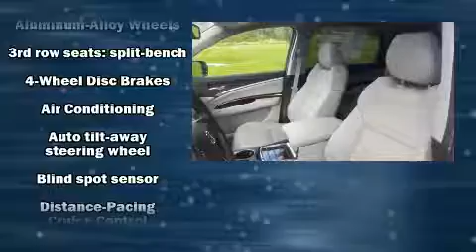2015 Acura MDX in Reno, NV 89511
11550 S. Virginia St.

Get excited about the 2015 Acura MDX. With fewer than 3,000 miles on the odometer, this 4 door sport utility vehicle prioritizes comfort, safety and convenience. Smooth gearshifts are achieved thanks to the 3.5 liter 6 cylinder engine, providing a spirited, yet composed ride and drive. Acura infused the interior with top shelf amenities, such as: heated and ventilated seats, power moon roof, power door mirrors, rain sensing wipers, and much more. Brake assist technology provides extra pressure when applying the brakes. Our sales staff will help you find the vehicle that you've been searching for. We'd be happy to answer any questions that you may have. Come on in and take a test drive!